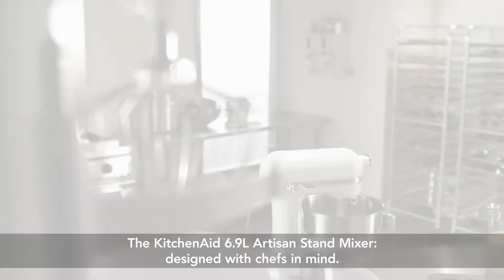KitchenAid profesionální robot 6,9 l - představuje AP Servis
Kompletní řadu profesionálních robotů KitchenAid najdete na Kuchyňský robot KitchenAid je nejlepší na trhu. Silný motor, velký objem pracovní mísy a dokonalý design uspokojí i ty nejnáročnější šéfkuchaře. Vybírat můžete s bohaté nabídky barevných provedení s celou řadou doplňkového příslušenství.

Profesionálního kuchyňského robota pořídíte u AP Servis, autorizovaného prodejce značkových domácích spotřebičů Whirlpool, Bauknecht, KitchenAid a WPro. Díky dlouhodobý zkušenostem nabízí odborné poradenství i kvalitní servis. Více informací získáte na